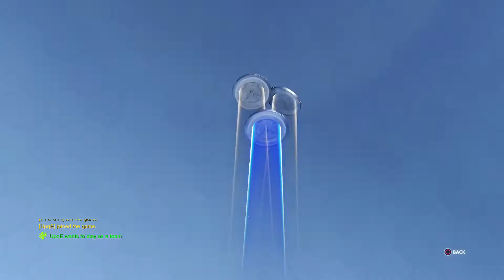2018-05-10 - Overwatch - Part 164